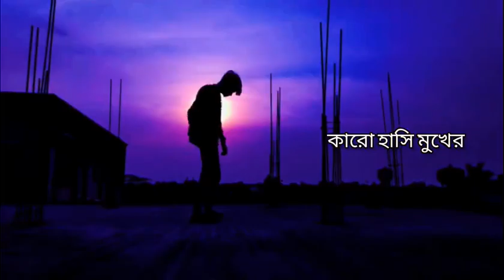Oporadhi re sad whatsapp status